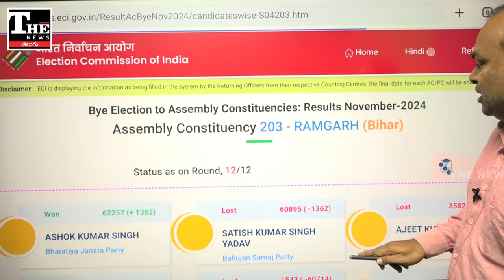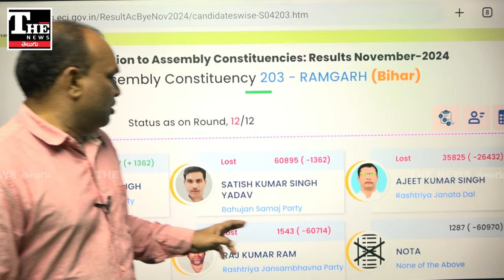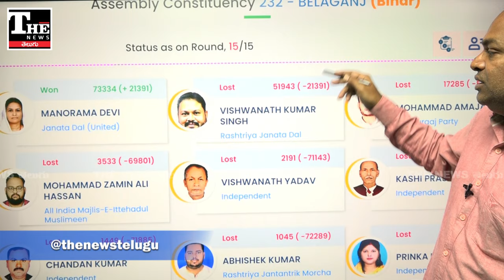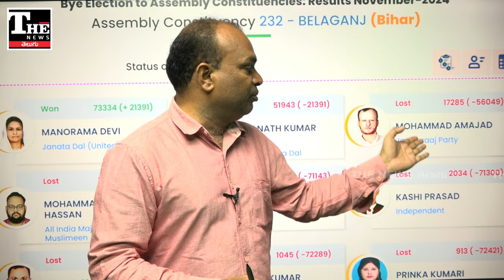అయ్యయ్యో.. పీకే అనుకున్నదొకటి, అయ్యిందొకటి!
రాజకీయాల్లో ప్రత్యక్షంగా ప్రభావితం చేయడం వేరు, పోటీలో ఉన్న వారికి సలహాలు ఇచ్చే స్ట్రాటజీ వ్యవహారం వేరు. సరిగ్గా ఇదే ఇప్పుడు ప్రశాంత్ కిషోర్ కి బోధపడుతోంది. తాజాగా బీహార్ అసెంబ్లీకి జరిగిన నాలుగు సీట్ల ఉప ఎన్నికల్లో పీకే పార్టీ జనసూరాజ్ ఎటువంటి ప్రభావం చూపలేకపోయింది. అయితే విపక్షాల ఓట్లు చీల్చే ప్రయత్నం జరిగిందని ఆర్జేడీ ఆరోపిస్తోంది.